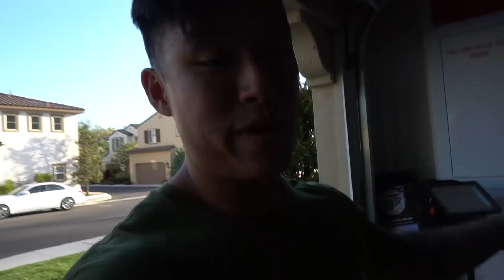Geo Tricked ME!!!